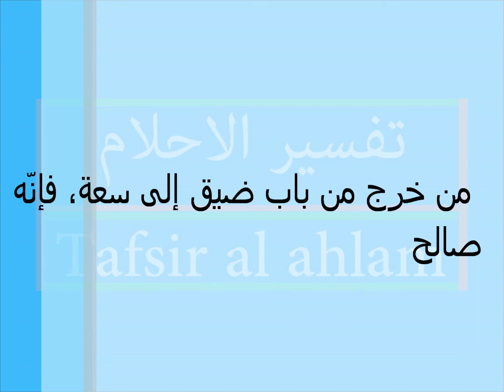خرج من باب ضيق إلى سعة Tafsir al ahlam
تفسير,
ابن سيرين,
تفسير احلام ابن سيرين,
تفسير حلم,
تفسير الاحلام للامام الصادق,
مفسر الاحلام,